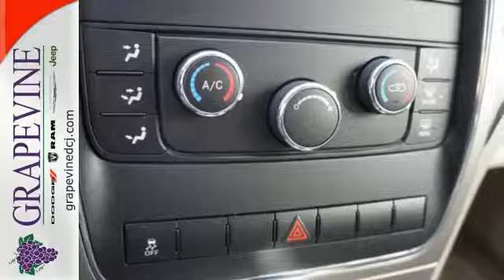2012 Jeep Grand Cherokee Grapevine TX, TX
Year: 2012
Make: Jeep
Model: Grand Cherokee
Trim: Laredo
Engine: 3.6l 6 Cyl. Sequential-Port F.I.
Transmission: 2WD Automatic
Color: White
Interior: Dark Graystone/Medium Graystone
Mileage: 60667
Stock #: CC334309
VIN: 1C4RJEAGXCC334309

Welcome to the Metroplex's number one Dodge, Chrysler, Jeep dealership. We are a family owned dealer that treats our customers with the respect and attention they expect. Once you meet with one of our sales professionals, you will experience the best vehicle buying experience you have ever had. Our award winning Service and Parts Departments and factory trained technicians will provide the care and quality you expect from North Texas' leading Dodge, Chrysler, and Jeep Dealers. Give us a call at , or check us out at Grapevinedcj.com , or just stop by for a cup of coffee and chat.